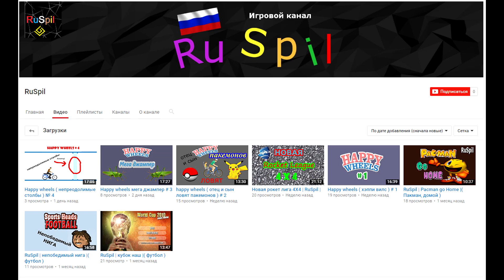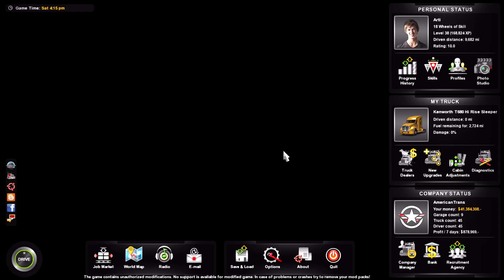[ATS] Обзор бета патча 1.4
Обзор бета патча 1.4 для American Truck Simulator.

• Моя партнерская программа VSP Group. Подключайся!